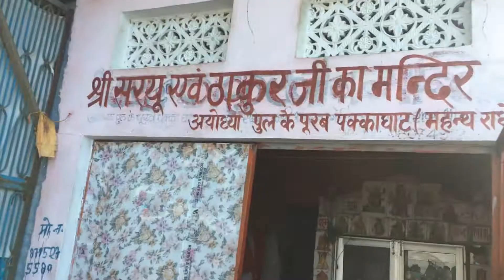अयोध्या रामघाट सरयू नदी का तट